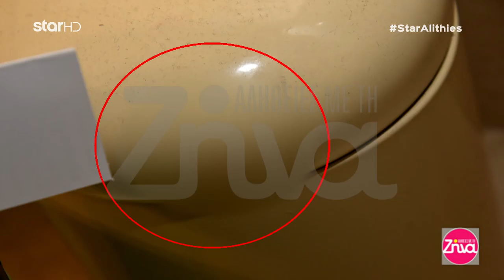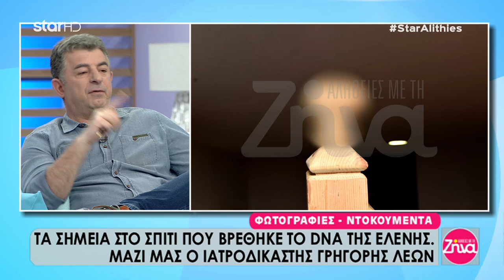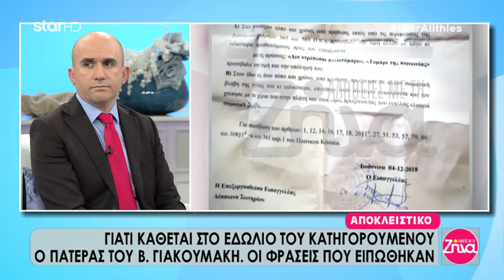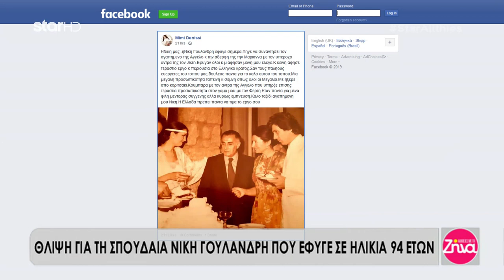"Αλήθειες με τη Ζήνα" - 11.2.2019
Θέματα σημερινής εκπομπής:

Εκτέλεση Παραγωγής: Green Pixel Productions
Παραγωγός: Νίκος Χριστοφόρου
Executive Producer: Σάββας Βέλλας
Αρχισυνταξία: Ελισάβετ Νικολαϊδου
Συντονισμός εκπομπής: Μαρίκα Μαυρομμάτη
Οργάνωση Παραγωγής: Αργύρης Μανουσόπουλος
Διεύθυνση Παραγωγής: Xάρης Στούμπος